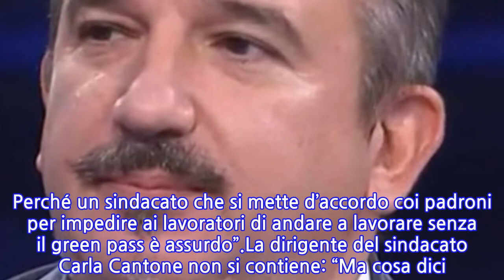“Vi cac*** sotto”. Caos a Non è L’Arena: Massimo Giletti costretto a intervenire...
“Vi cac*** sotto”. Caos a Non è L’Arena: Massimo Giletti costretto a intervenire su...
Volano stracci a Non è l’arena. Massimo Giletti ospita in studio Biagio Passaro di IoApro, reduce di alcuni giorni in carcere per l’ormai tristemente noto assalto alla sede nazionale della Cgil a margine della manifestazione dei No Green Pass a Roma nella prima metà di ottobre. Naturalmente, Passaro prova a minimizzare la sua posizione, sostenendo di essere entrato nella sede della Cgil non per un “atto squadrista” ma solo perché “volevo documentare su Facebook quanto stava accadendo”.Queste le sue parole per ricostruire la vicenda gravissima. A questo punto però il giornalista Luca Telese, presente ospite di Massimo Giletti, sbotta. “Non trovo orribile solo l’assalto – dice Telese – ma questa terribile denegazione di quanto è stato fatto. A sentire i protagonisti si trovavano tutti lì per caso. Chi voleva controllare se c’era acqua corrente, chi voleva portare fuori gli altri, chi dice che voleva fare le riprese”.“Fate i paladini della libertà ma non vi comportate come tali. Quando Pannella faceva le sue battaglie per la libertà andava dalla polizia e chiedeva di essere arrestato perché aveva distribuito droga. Voi invete fate gli ideologi ma poi vi c…ate sotto”. Ma non è finita qui perché Passaro a quel punto va fuori di testa e dice a Massimo Giletti: “Non accetto questi termini”.Massimo Giletti per provare a riportare la calma lancia il collegamento con una piazza emiliana affollata di No Vax. Che però rincarano la dose: “La sede della Cgil non andava assaltata, ma semplicemente chiusa per poi restituire le tessere agli iscritti. Perché un sindacato che si mette d’accordo coi padroni per impedire ai lavoratori di andare a lavorare senza il green pass è assurdo”.La dirigente del sindacato Carla Cantone non si contiene: “Ma cosa dici? Di cosa parli?” urla. Alla fine Massimo Giletti non può far altro che mandare la pubblicità per cercare di rimettere un po’ d’ordine alla trasmissione. Ci sarà riuscito?
INFORMATION
• Source: caffeinamagazine